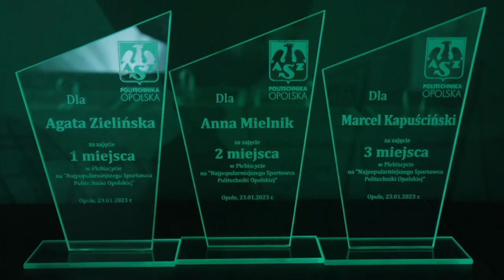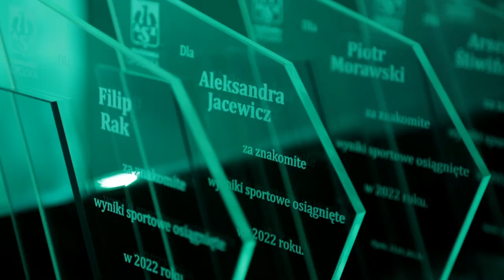Bal sportowca KU AZS Politechniki Opolskiej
Mateusz Szlachetka najlepszym sportowcem, Jacek Skowroński trenerem roku a Agata Zielińska zdobyła najwięcej głosów w kategorii najpopularniejszy sportowiec – podczas Balu Sportowca podsumowano osiągnięcia członków KU AZS Politechniki Opolskiej.